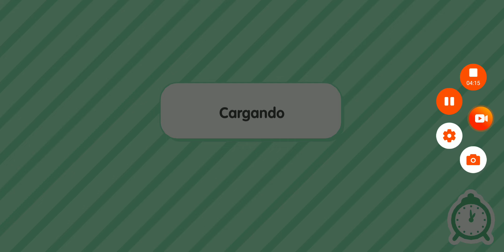Toca World jugando clip 1 completo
si desean hacer un donativo será bien venido